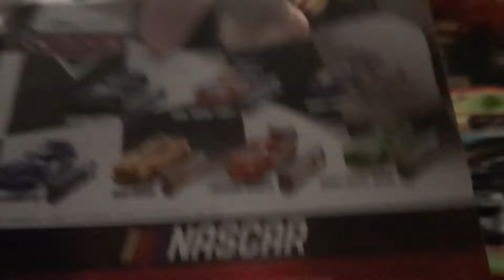Disney cars Nascar diecasts Review (wave 5: bubba Wheelhouse & 2022 McQueen)